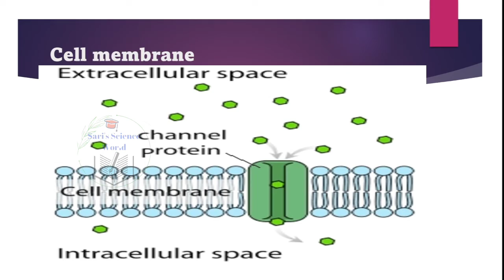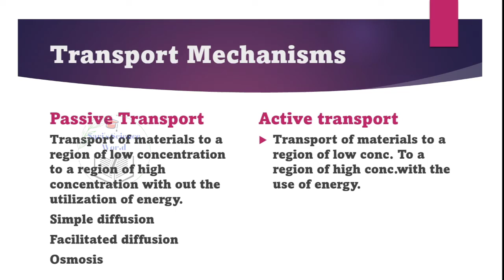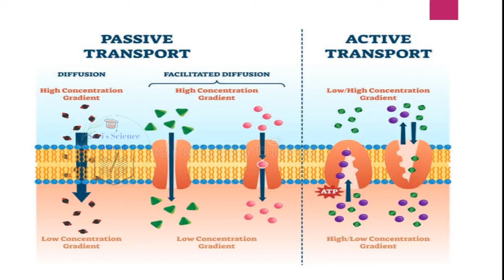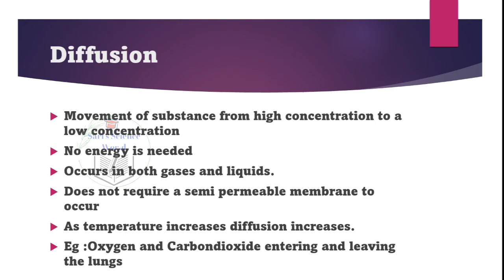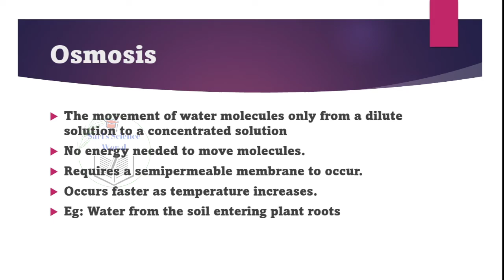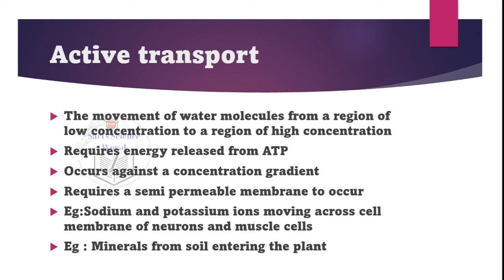Diffusion |Osmosis |Active Transport |K TET category 2 science